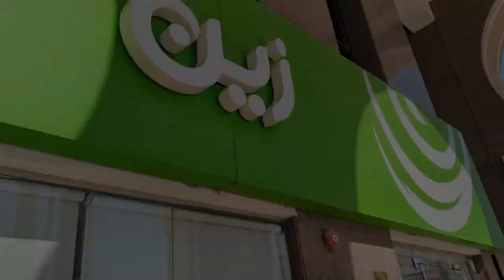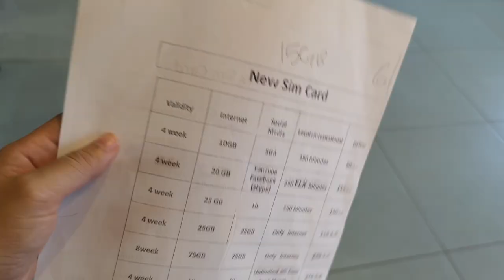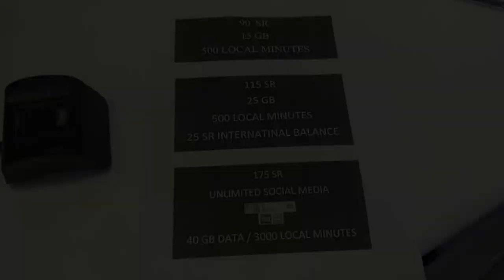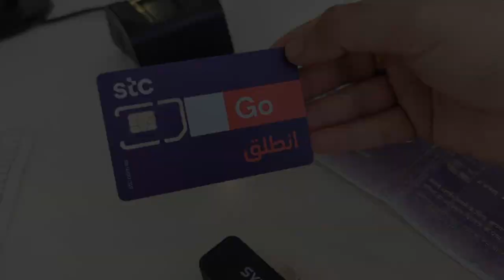3 Mobile Network for Umrah/Hajj Pilgrims 2023🕋| All package details with prices | Which one is best?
Assalamo Alaikum, JazakAllah for watching my video about Mobile Network for Umrah Hajj Pilgrims..
This is very important for all ,who wants to go on umrah, you must watch this video before you go to Hajj and Umrah.